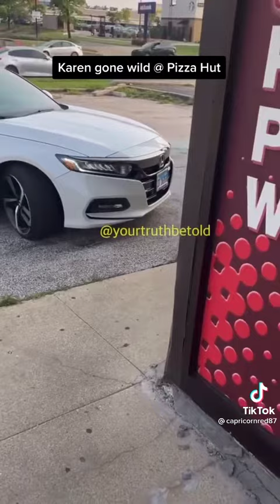This pizza hut worker wasn’t taking no shit from Karen 😂‼️